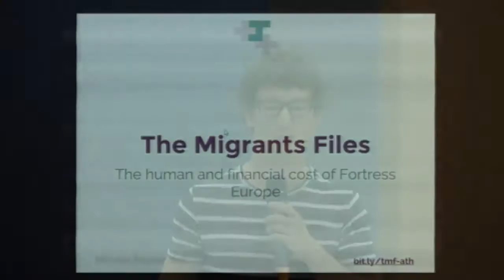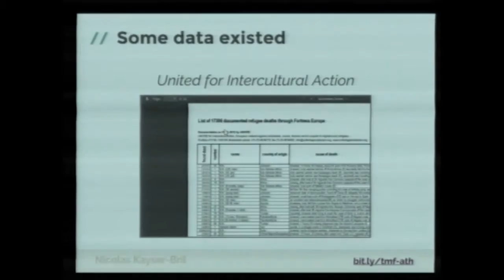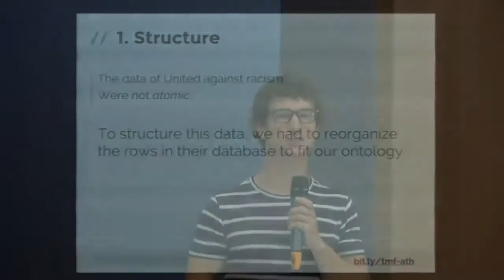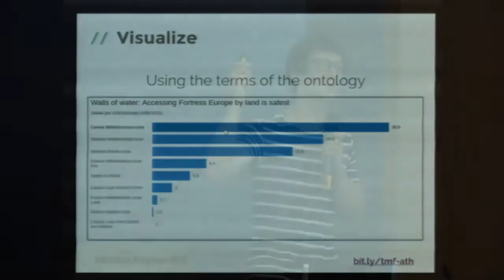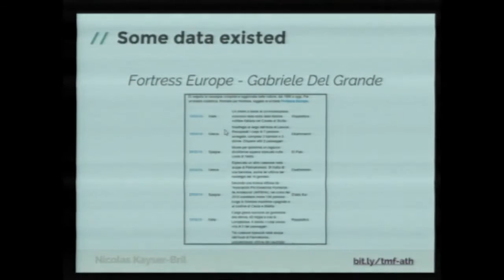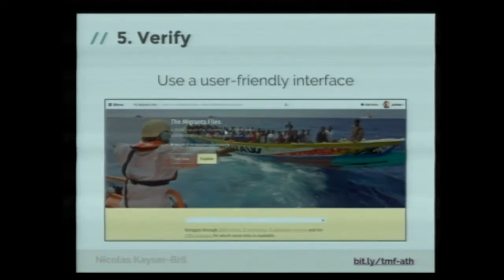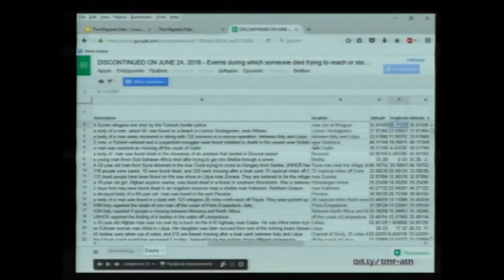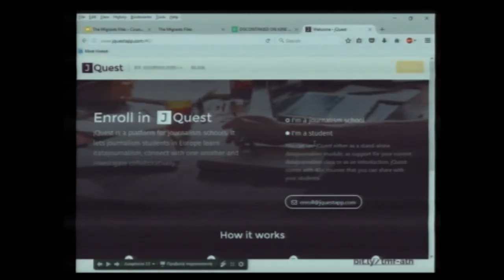Data Journalism Workshop